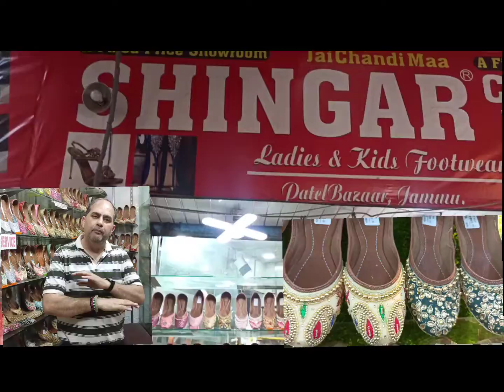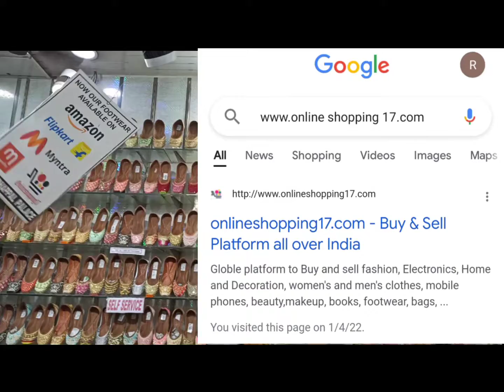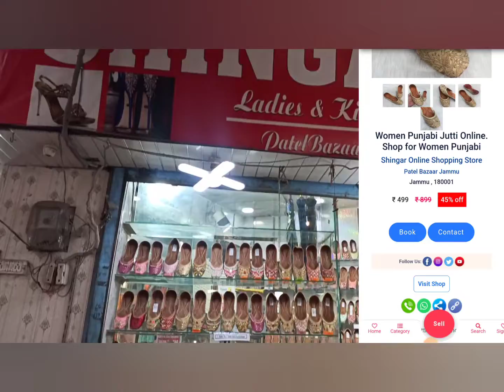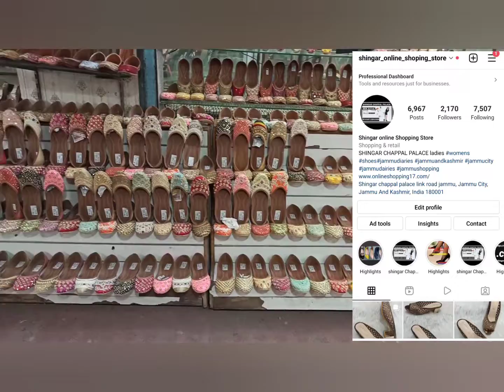1 April 2022